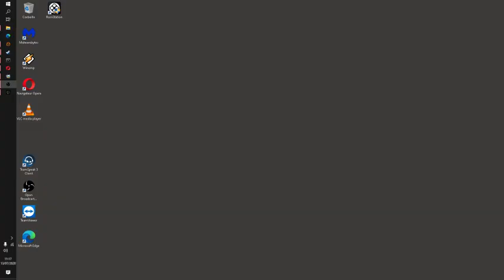The Forest (Partie de 2020) - N° 35 [LSDN]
Croix érigée, mais perdu dans les tréfonds.